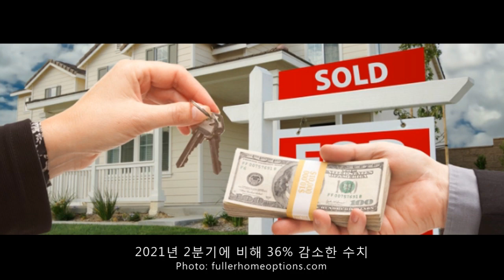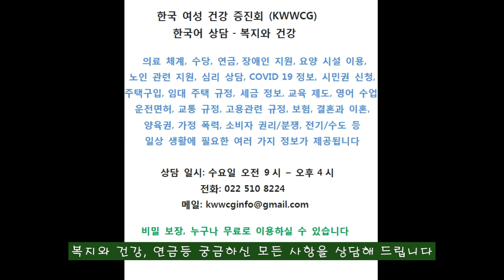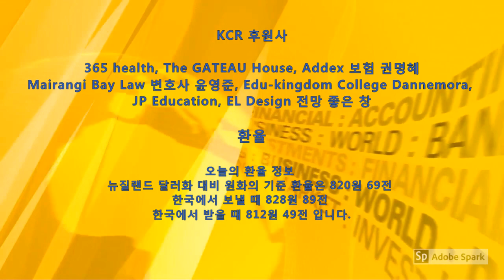KCR 2022년 7월 26일 뉴질랜드 뉴스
KCR2022년 7월 26일 뉴질랜드 뉴스요약

1. 노스 오타고, 더니든에 오렌지 호우 경보 발령
    뉴질랜드 육군 예비군 지원 위해 투입 대기 중
    지역사회 신규 확진자: 9,256명, 7일 평균: 8,335명
    병원 입원: 822명 (중환자실 24), 일 평균 사망자 17명

2. 인도네시아 구제역 확산, 뉴질랜드 가축들을 황폐화시킬 것
    1차 산업에서 최대 10만개 일자리 위험에 빠뜨릴 것

3. 2분기 부동산 중개소 총판매 수수료 전년대비 36% 감소
    총 판매 수수료, 2017년 이후 부동산업계 최악의 2분기

4. 초등, 중등교사 병과일수 코비드 전보다 60% 이상 급증
    정규교사 결석 보충, 대체 교사들 찾는 것 어려워 졌다

5. 코비드 봉쇄조치에, 부모는 교사, 교사는 유투버 됐다
    매우 슬프고 외로운 아이들이 많았다,

6. 뉴마켓 상인 협회: 타마키의 반정부 시위에 심한 좌절감
    자유와 권리연합 반정부시위, 다른 사람들의 자유와 권리 무시

7. 뉴질랜드 소나무 꽃가루 급증, 곧 심한 타격 줄 것
    북섬은 1-2주, 남섬은 4주안에 꽃가루 방출 타격

아나운서: 김진희     편집: 한우성